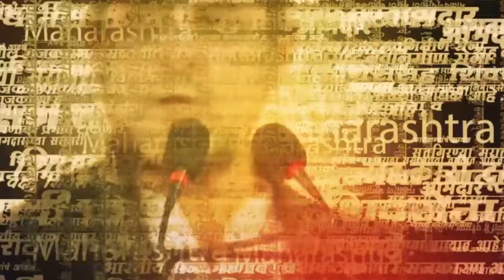Jitendra Awhad News | गद्दारांना मत द्यायची नाहीत ,आव्हाडांचा शेळकेंवर हल्लाबोल!| Marathi News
ज्यावेळी मंचर च्या सभेला गेले होते त्यावेळी मंत्र्यांनी फोन करून सांगितलं होत जायचं नाही
 पोलीसही त्यांच्या ताब्यात सर्व त्यांच्या ताब्यात पण लोकांची मत तरी त्यांच्या ताब्यात आहेत गद्दरणा मत द्यायची नाही हे ठरवले महाराष्ट्राने असं म्हणत आव्हाडांनी सुनील शेळकेंवर निशाणा साधला आहे.